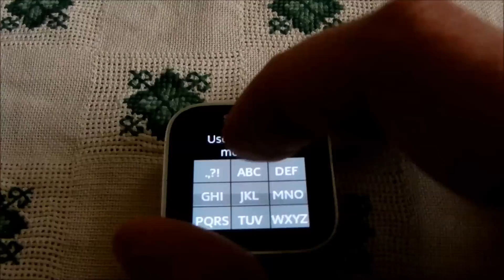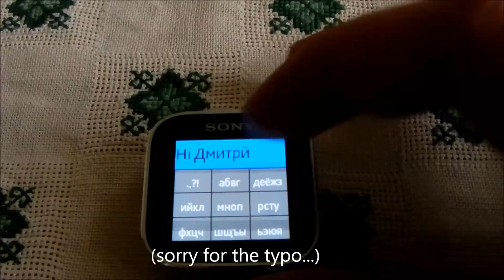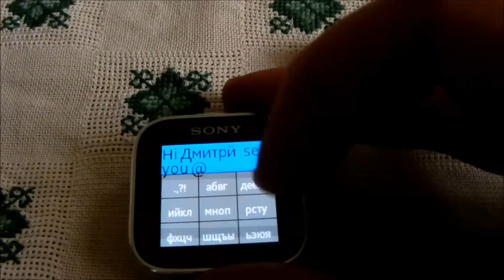SMS Composer (v.2) for SmartWatch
Write and send SMS from your Sony SmartWatch.

Compose message using a 9-key keyboard. Send to an existing contact in your address book, or directly input the recipient's number.

Type the message directly, or choose from the templates which you can define in the app settings. Use codes such as %name, which will be replaced with the recipient's name upon sending ;-)